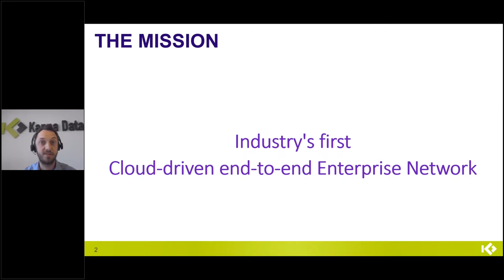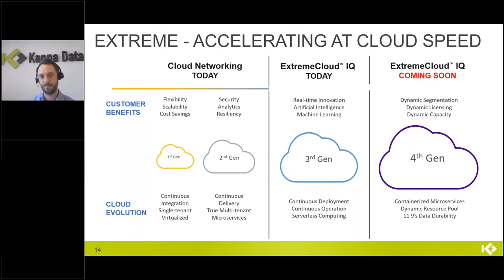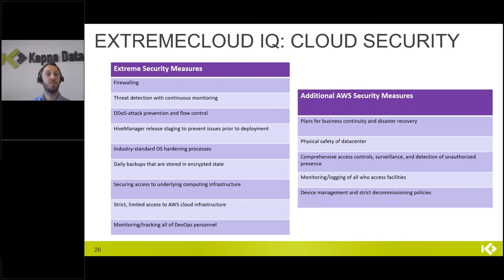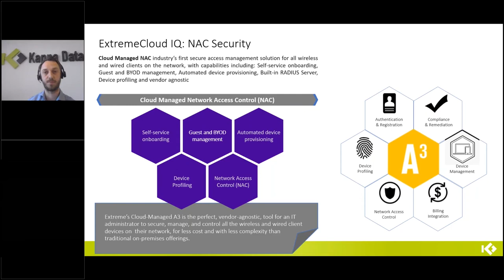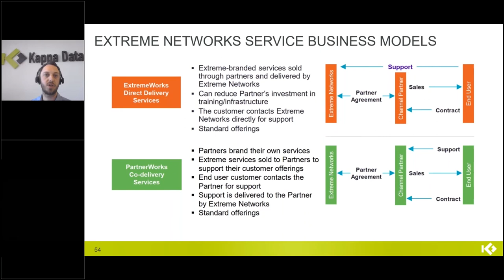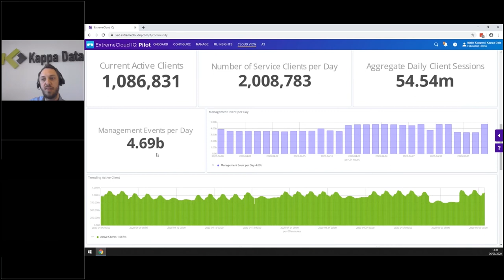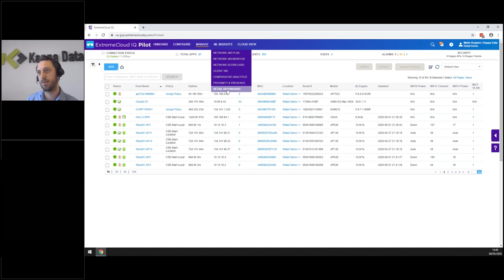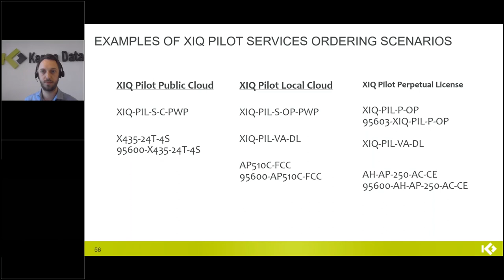ExtremeCloud™ IQ – a new breed of cloud management | Dutch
Since the acquisition of Aerohive, Extreme has continued the development of its Cloud platform.

If you’re new to the ExtremeCloud™ IQ, you’re at the right place. We will give you a good overview of the Cloud-Driven Networking Solution, powered by Machine Learning and AI. Some of the benefits you can expect as a sneak peek:

- Get the complete performance, health and security picture of every user and device in your network
- Granular template-based wired and wireless policy management that scales
- Machine Learning data insights help identify and monitor network operational state at a glance

For you, as an existing Aerohive / Extreme partner, maybe it’s time to get an update on the current offering?

- Extreme’s vision on the future of ExtremeCloud™ IQ
- Latest new features – a short overview
- Changes in Hardware, Licensing and Maintenance contracts